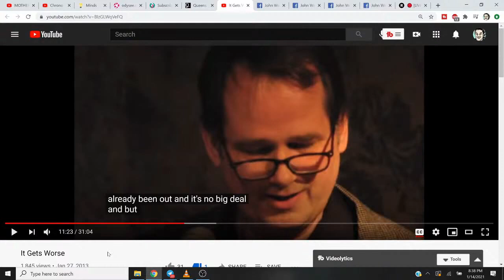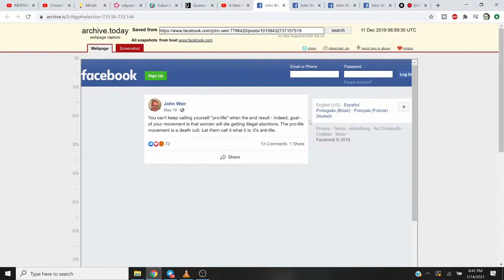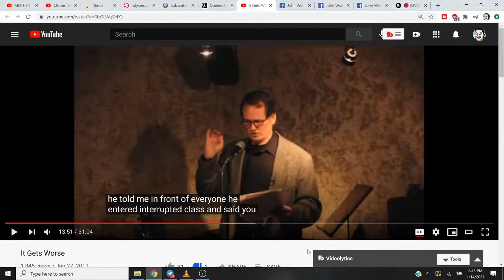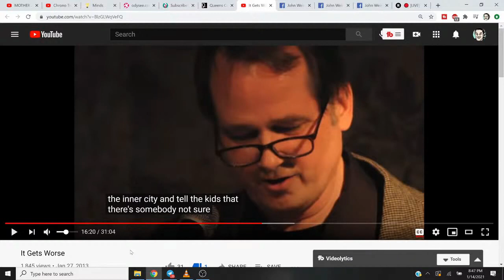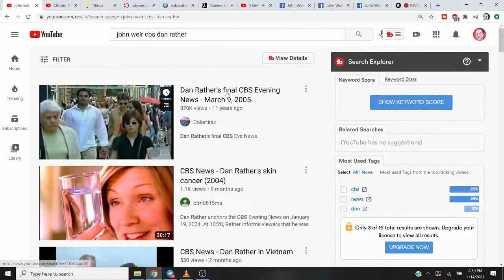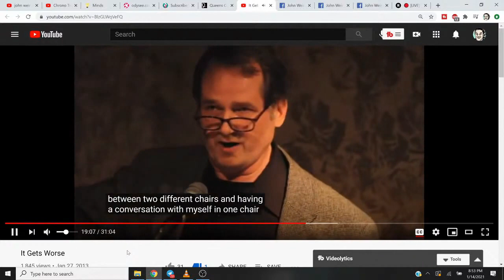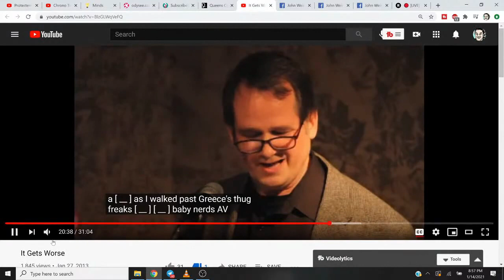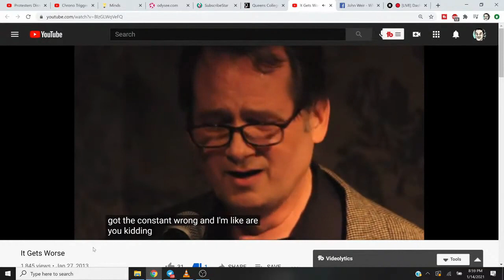AIDS Diaper Baby Bitches About Based Greasers & Storms Dan Rather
BTC:  16DfhbdZD2EcDC8Gv82t66dm1zE1xDUboG
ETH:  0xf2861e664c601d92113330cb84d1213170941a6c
LTC:  LZEZzxLdjzPUfUHJbXmvEhjduYQ5tn4FEs

aids
diaper
baby
bitches
about
based
greasers
storms
dan rather
dan
rather
duerst
duerst the wuerst
blm
antifa
john weir
duerstream
sjw cringe compilation
sjw cringe
sjws owned
about a girl
queens
queens ny
leftist
about the money
about time trailer
feminism
cringe
triggered
big tech censorship
censorship
lgbtq
vaush
destiny
tim pool
ben shapiro
jordan peterson
af
dc
marvel
ghey
negative xp
woke
anti woke
anti sjw
right wing
conservative
liberal
maga
trump
uwm